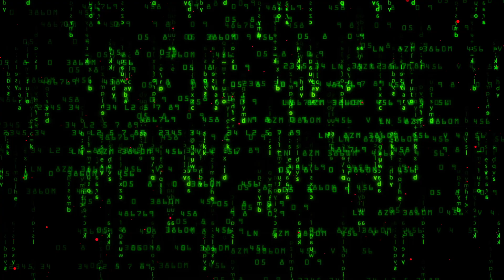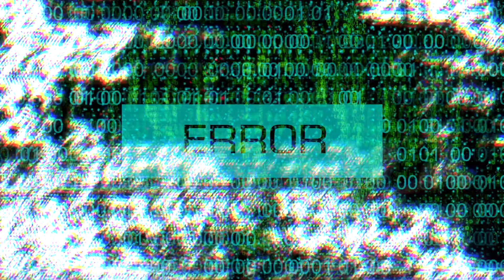trainz driver 2 no man express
the first fully computerized train goes on its first run. but something goes wrong and it goes out of control!